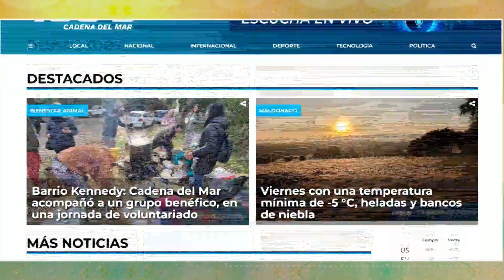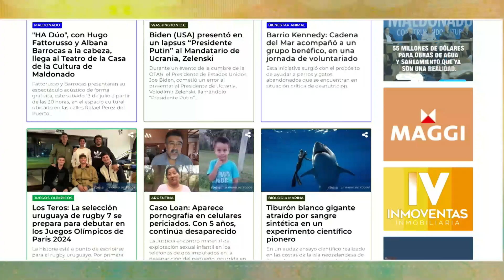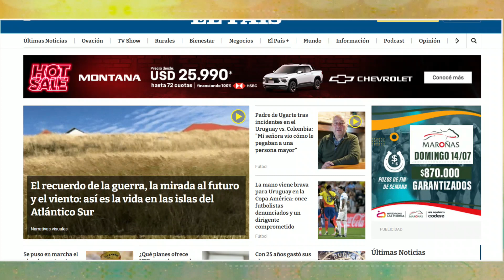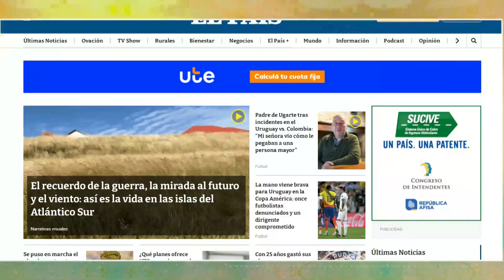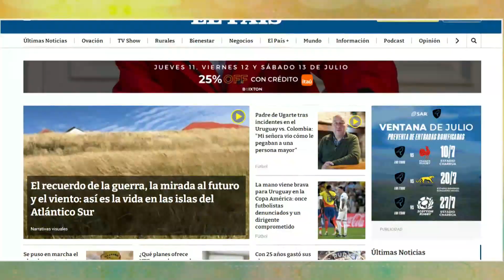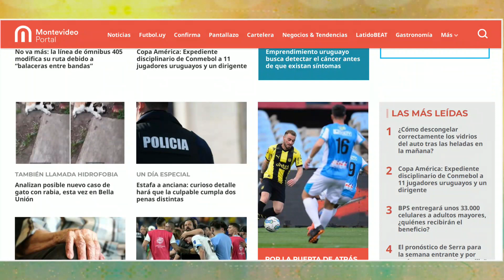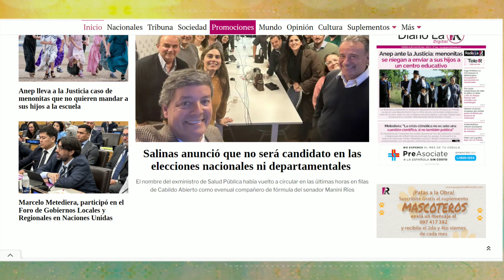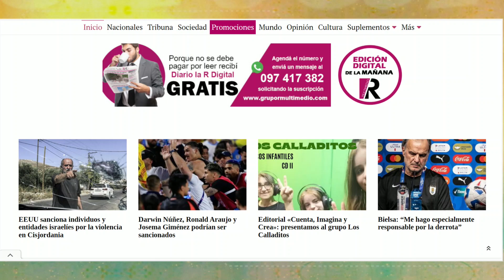LA MAÑANA DEL ONCE 12 DE JULIO 2024 BLOQUE 01